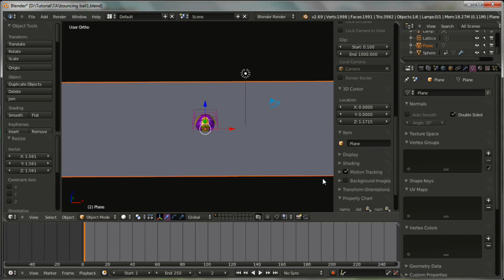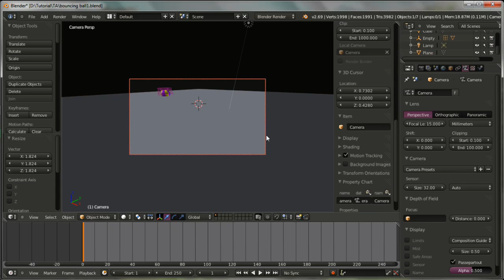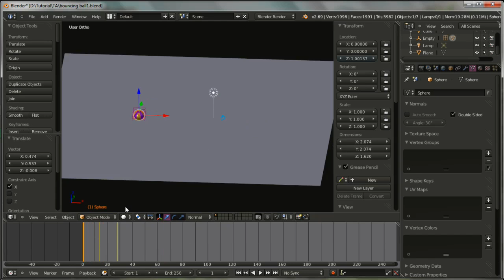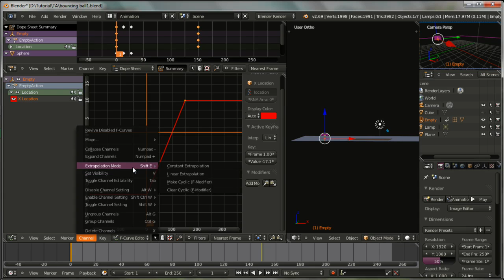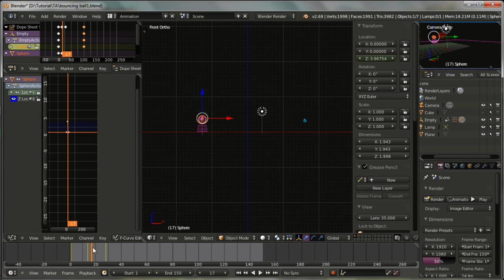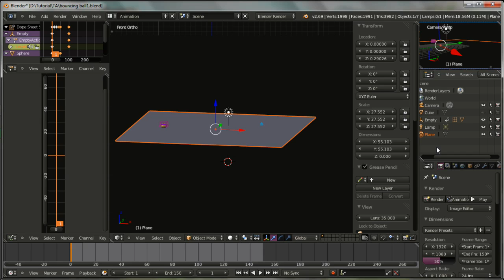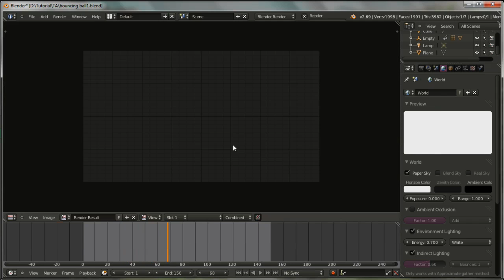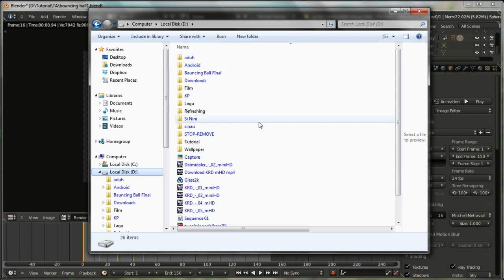Bagaimana cara membuat animasi Bouncing Ball. Blender 2.69 Part 2